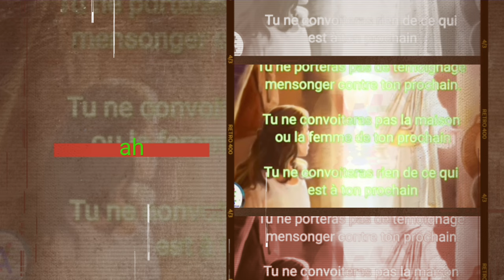Sa Kretyen yomanke?Istwa saa tap pi gwo eskandal andan Legliz/si se te jodia Marie ak Joseph tap viv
Sa Kretyen yomanke?Istwa saa tap pi gwo eskandal andan Legliz/si se te jodia Maria ak Joseph tap viv